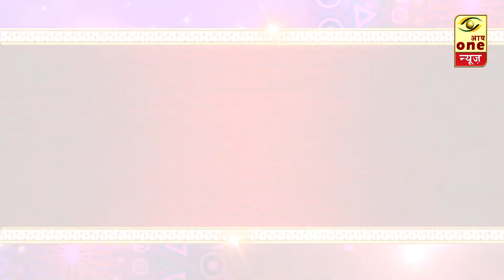दि.२०-१०-२०१८ रोजी श्री शिवछत्रपती महाविद्यालयाच्या प्रशासकीय इमारतीचा उद्धघाटन समारंभा चे आयोजन